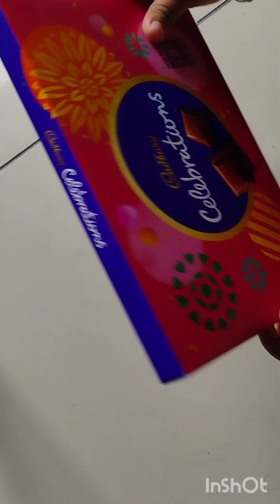The Sweetest Unboxing: Chocolate Therapy . unboxing delight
The Sweetest Unboxing: Chocolate Therapy . unboxing delight Thedayopener unboxing . chocolate therapy openingvideo diy chocolate bisciut asmr unboxing satisfying Thedayopener